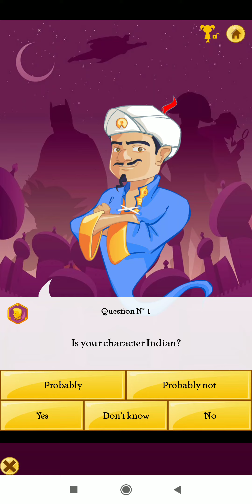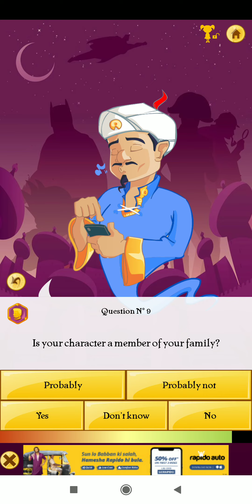Can Akinator found tg is techno gamerz and mythpat